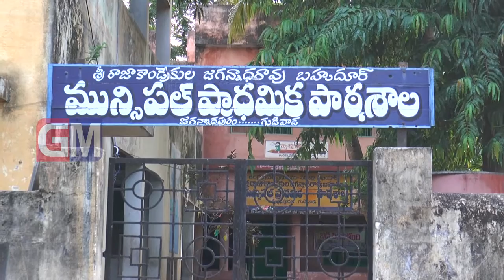Gudivada Local News 25 07 2016